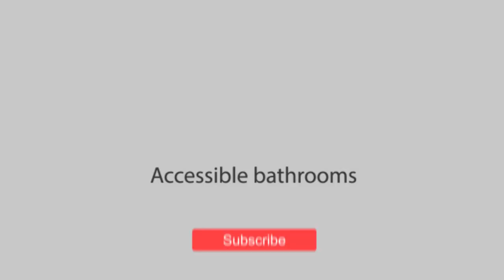How to Fix a Toilet ballcock Supply Valve Replacement : Fluidmaster s2dbl dual-flush ballcock — 2021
Toilet ballcock Supply Valve Replacement : I picked this up at the local home-repair warehouse at half-off. I figured at that price, why not? I'd give it a try.
Fluidmaster dual-flush ballcock [Amazon]
Installation of the kit itself is straightforward but keep in mind this is a complete retrofit kit, so it requires removing the tank, removing everything from the tank, and installing the new parts. This will be easy for a plumber or someone with a lot of home repair experience, but for everyone else expect to spend a significant amount of time performing the upgrade. Just be patient, read and follow the instructions, and installation won't be too difficult. The kit comes with everything you need, with possibly one exception (more on that later). This includes three extra-long toilet tank bolts, washers, and hex nuts AND wing nuts. Kudos to FluidMaster for including the wing nuts, as it made reinstalling the tank much easier.

Adjustment of the floats to control how much water is used for the "half" and "full" flushes was straightforward and not difficult at all. Again, just follow the instructions and be prepared to spend a little time doing it. While the half-flush savings isn't at great as I'd want, it's still noticeable and significant.

After installation the toilet is going to operate differently, so you need to get used to it. The toilet handle feels different: it doesn't require the good, solid pull that the original one did. While the "full" flush seems to be the same, when the "half" flush finishes there's very little water left in the bowl bottom. After the tank is partway full the bowl will commence filling. Time permitting I'll see if I can post a video.

No problems with leaks. After installation I put some food coloring in the tank, and after an hour there was a small amount of color starting to seep into the bowl. That evening I shut off the water to the tank, and in the morning the water level was not noticeably lower. I just ran a second leak test overnight, and this morning there was no color in the bowl. So far so good.

Thus far I'm very happy with it, and would install another one. As needed I will update this review after using for a period of time.

Toilets vary, so there are likely to be snags in every installation. Here are some of the problems I ran into:

- The kit includes a new toilet tank gasket, but it didn't fit my Kohler toilet well, so I had to get a Kohler replacement part at the local store. That cost an extra $13. No complaints--the old one was getting really worn anyway.

- The handle didn't fit into the hole on my toilet tank, as the square plastic insert was slightly too large. Some quick work with a file fixed that.

- Getting the tank back on (particularly with the Kohler gasket) was a fairly laborious process and took patience and some trial and error. Eventually I got it.

- Make sure you have the correct screwdriver. You'll want a large flathead with a long shaft, so you can keep the toilet tank bolt heads in position without having to stick your hand all the way into the tank.

- Once everything was installed and I was putting the tank back in place, I kept hitting the flush valve with my hand or screwdriver. I was afraid I'd break something. Turns out the flush valve sits on a base and can be removed (the instructions point this out), so I removed the flush valve (twist CCW and lift up). When the tank was installed, I reattached the valve to the base.

A word about home repair in general and toilet repair in particular: before you start a home repair task, make sure you know what you're getting yourself into and make sure you have the proper tools (and potentially, replacement parts). That way you won't get caught off-guard by what happens during the repair. Being prepared makes the job easier. Someone complained about the need of a hacksaw. This is to cut the overflow tube to size, and is normal in a toilet installation. Removal of the toilet tank is also normal when installing a overflow tube/flapper assembly (or something to replace it, as is the case here).

how to fix a leaking toilet valve. how to change a toilet fill valve and flapper. how to remove ballcock for toilet tank. replacing ballcock assembly. how to replace the toilet fill valve. toilet ballcock valve replacement. are toilet fill valves universal. toilet ballcock replacement. toilet ball valve replacement. toilet ballcock. toilet ballcock valve. toilet ballcock assembly. toilet ballcock valve replacement. toilet ball valve replacement.